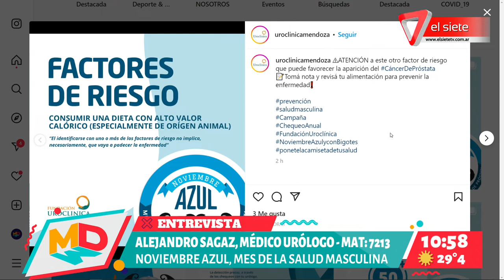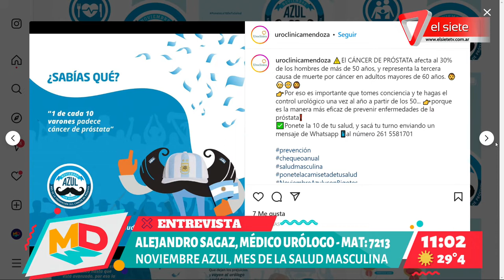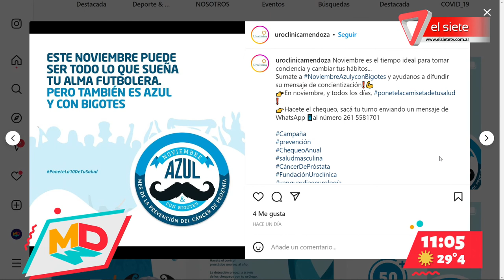SALUD | "Noviembre azul" - Mes de concientización del cuidado masculino con el Dr. Alejandro Sagaz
Noviembre es el mes de concientización del cuidado masculino, es por esto que invitamos al doctor Alejandro Sagaz, especialista en urología, para informar acerca de cuáles son los cuidados mínimos necesarios y aquellos chqueos básicos de rutina, que van a ayudar a detectar a tiempo alguna de las enfermedades más comunes y de mayor riesgo, como lo es el cáncer de prostata , entre otras.
No te pierdas toda la información valiosa para tu salud en la nota.